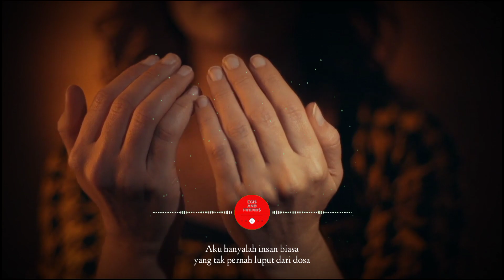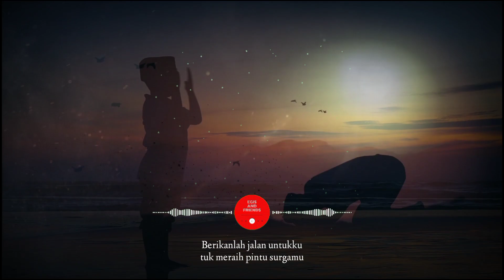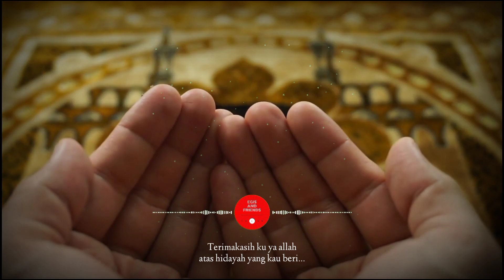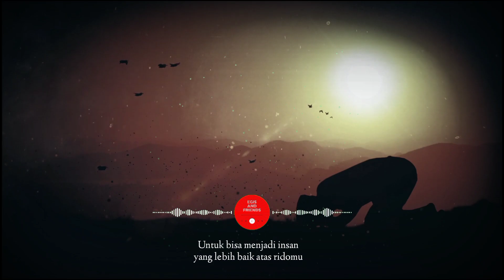Egis And Friends - Hidayahmu (Video Lyric)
Lyric : Egis
Arrangement : Arip
Vocalis : Hendra